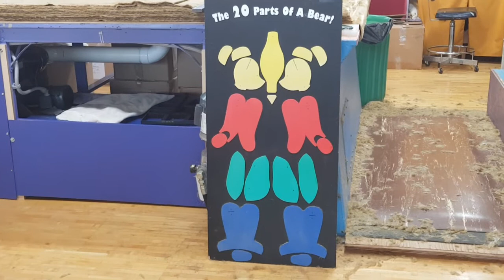Teddy Bear Factory, Vermont, USA